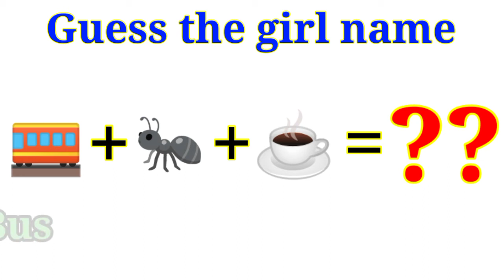Guess the girl name 🙄by emoji challenge 😱10 second challenge paheliinhindi 🙏👍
insect name

kisme kitna hai dum

ladki ka naam bataiye

ladki ka naam kya hai

teri baaton mein aisa uljha jiya स...

challenge song

emoji challenge

hindi short sad song

guess the shcool item by emoji

guess the movie by emoji । 🙄 e...

guess the old song by emoji chal...

guess the girl name by emoji ch...

guess the fish name by emoji ch...

guess the vegetable।10second...

guess the movie।emoji challenge..

guess the river by emoji।10 seco...

guess the sad song by emoji cha...

guess the song by emoji cha..

guees the country by emoji chall...

guess the movie by emoji challe...

fish का नाम बताओ by emoji challe..